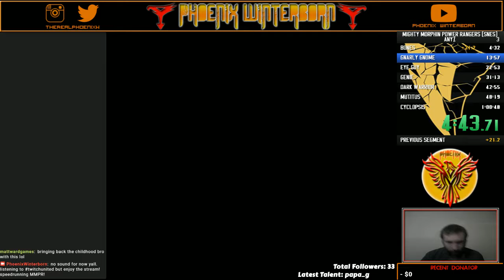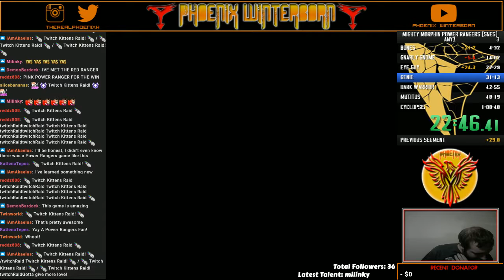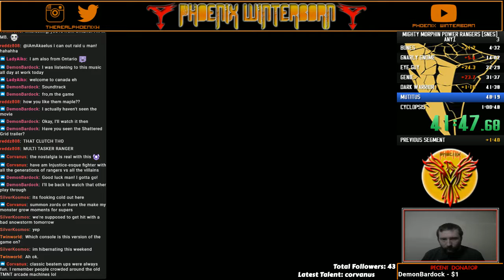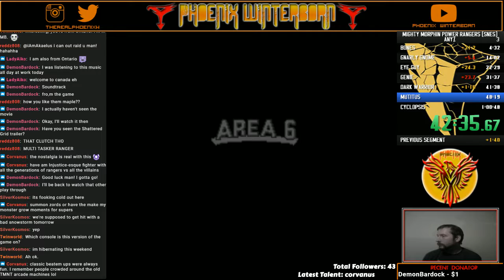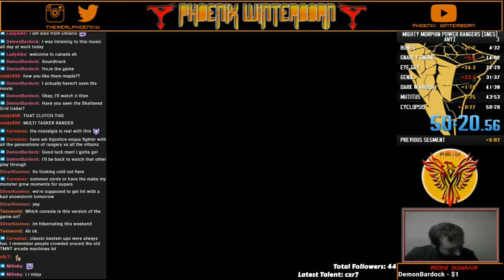Mighty Morphin Power Rangers Any % Speedrun 50:20 (New Personal Best)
Improving on my previous time by 10 minutes, including a raid from the Twitch Kittens community at 22:13!